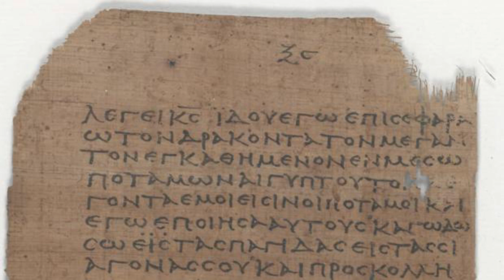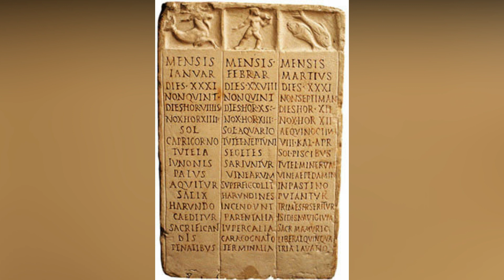El emperador Adriano y la cultura: la triste historia de su amante griego.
Adriano es un apasionado de la cultura de Grecia y de sus ciudadanos.